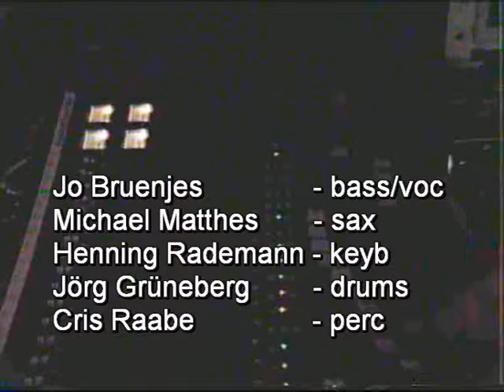Bruenjes & Wall City Groove 1985 Live @ Empire / Berlin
... it's your own heartbeat .
song by Jochen Bruenjes